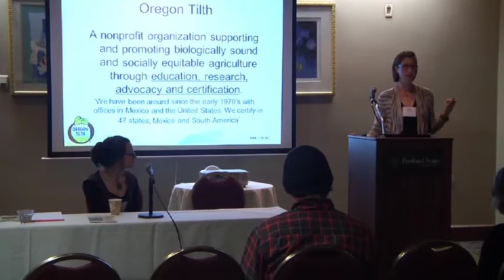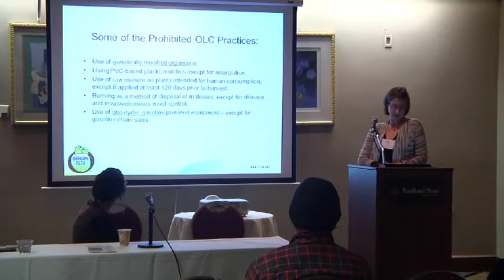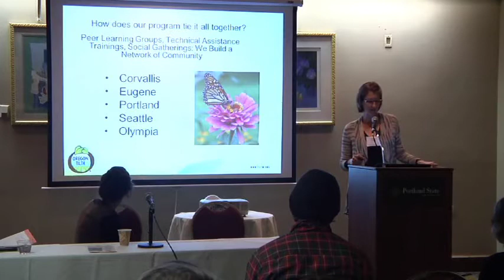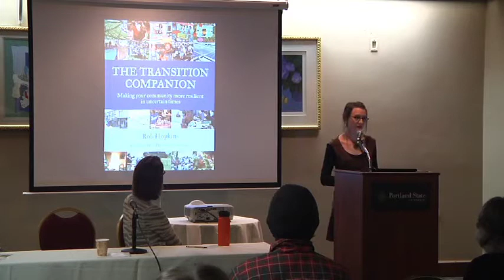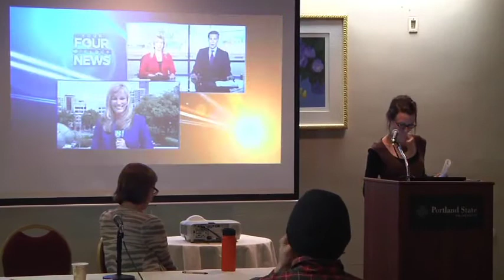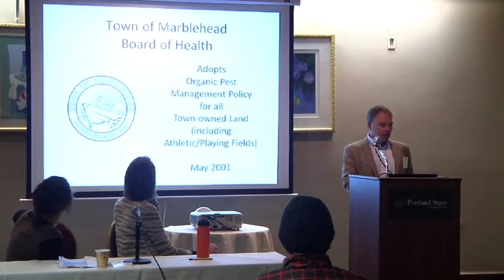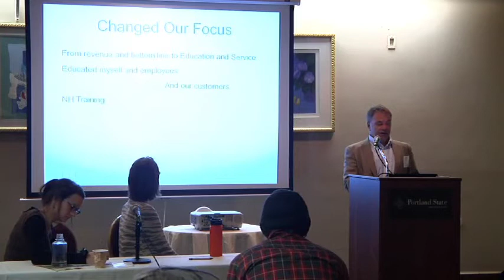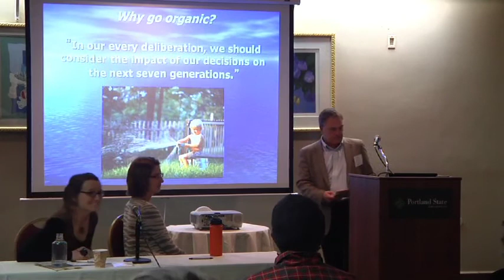2014 Forum: Organic Land Managment Practical Tools and Techniques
Workshop 1 - 32nd National Pesticide Forum, April 11-12, 2014 Portland, OR - Portland State University

With a "how-to" focus, this workshop provides participants with practical advice on adopting organic practices at home and in local park and playing field management.

-Panelists-

-Chip Osborne, founder and president, Osborne Organics, board member, Beyond Pesticides, Marblehead MA

- Colleen Lockovitch, program manager, Oregon Tilth, Covallis, OR

-Mulysa Melco, landscape designer and horticulturist, Resilience Design, Portland, OR

-Lani Malmberg, moderator, Ewe4ic Ecological Services; board member, Beyond Pesticides, Cheyenne, WY